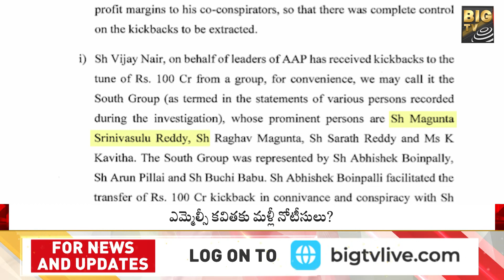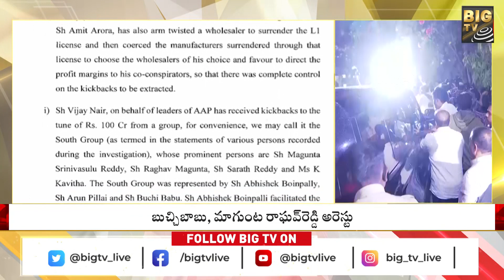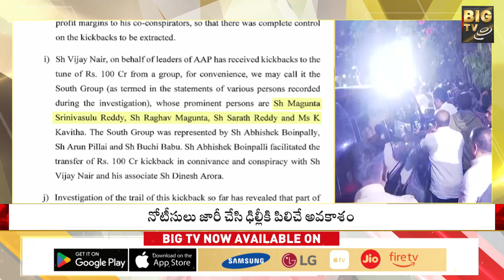లిక్కర్ స్కామ్ లో కవితకు ఉచ్చు బిగుస్తుందా | MLC Kavitha | Delhi Liquor Case | BIG TV